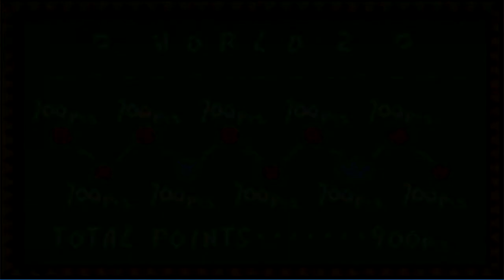【耀西島】破關攻略｜#26 特別關卡（Part 2）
這一集光是第一關就佔了影片87%的長度...
不過，總算是破了第二世界囉！
本次攻略：World 2-Secret & 2-Extra